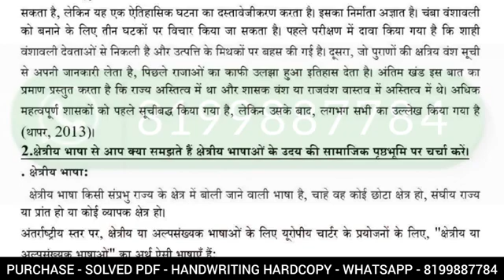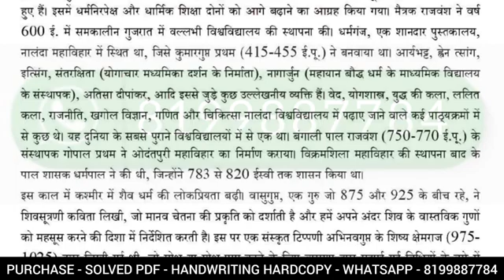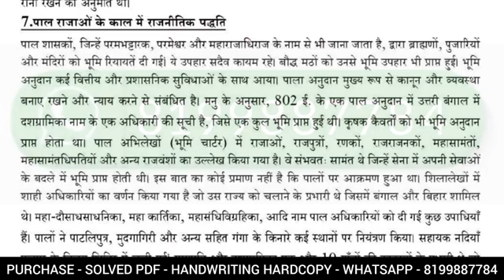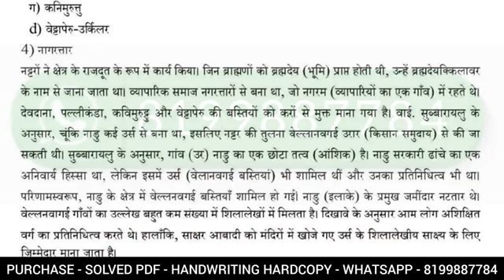BHIE-141 SOLVED ASSIGNMENT 2023-24 | BHIE-141 SOLVED ASSIGNMENT 2023-24 IN HINDI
ASHISH VERMA

ASHISH VERMA

👉 ALL CERTIFICATE

👉 IGNOU

BHIE-141 SOLVED ASSIGNMENTS 2023-24
BHIE-141 SOLVED ASSIGNMENT 2023 24 IN HINDI
BHIE-141 SOLVED ASSIGNMENT 2023-24
BHIE-141 assignment question paper,
BHIE-141 assignment 2023
BHIE-141 solved assignment 2024
BHIE-141 assignment june 2023
BHIE-141 Assignment 2024
BHIE-141 SOLVER ASSIGNMENT
BHIE-141 assignment book,
BHIE-141 solved assignment in hindi
BHIE-141 solved assignment,
BHIE-141 assignment worksheet answers
IGNOU BHIE-141 solved assignment

Dispute clause